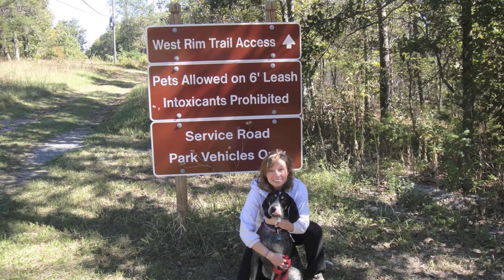Sweet Clementine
A tribute to my Bluetick Coonhound created by my wife for puppy school.